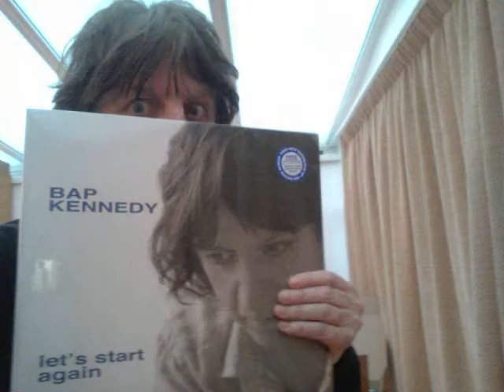unforgiven (by the Bap Kennedy Trio live in Italy, 2014)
unforgiven  ~   riffs on photos taken by my sister (and fine artist) Andrea Way.  The soundtrack is Unforgiven,  performed live in Bergamo, Italy by The Bap Kennedy Trio. This song was on Bap's debut solo album Domestic Blues (1998). The performance features very tasty lead guitar work by Gordy McAllister. Bap's wife, Brenda, completes the trio playing electric bass and singing harmony. Bap has graciously given me permission to use tracks from the Bergamo concert, which was taped by a fan. I have previously posted the following videos using songs from this concert:  Baby It's Alright (5/1/15), Jimmy Sanchez (4/28/15); revelation blues (4/27/15); Under my wing (4/26/15); Hey Joe  (10/22/14); dahlia daemon communiqué (7/3/14--music:  Hank Williams' "Rambling Man"); frog at a clambake (8/1/14--music:  "Satan, Your Kingdom Must Come Down"). Click on the "X" to close the ad, if any.
Since I am using this music for non-commercial purposes to educate those not familiar with these wonderful musicians and to share it with those who have not heard this performance, I would hope it is considered "fair use" under Section 107 of the Copyright Act of 1976. Click on the "X" to close the ad, if any.